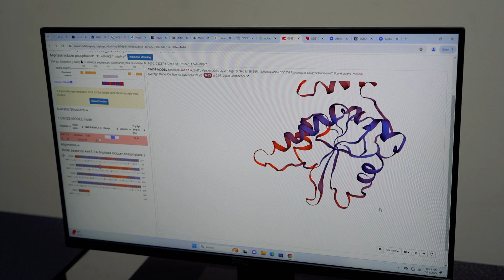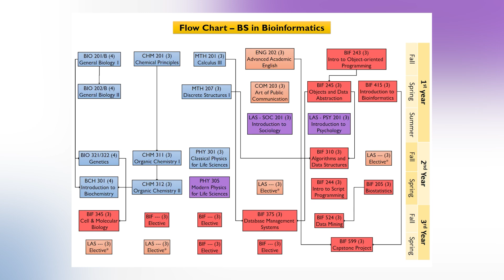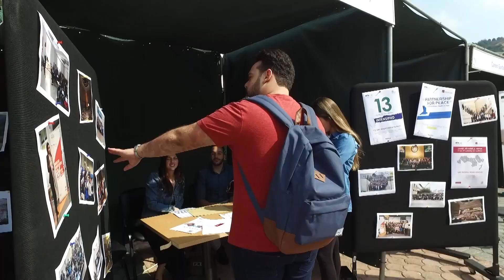BioInformatics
Introducing the Bioinformatics Program at LAU!